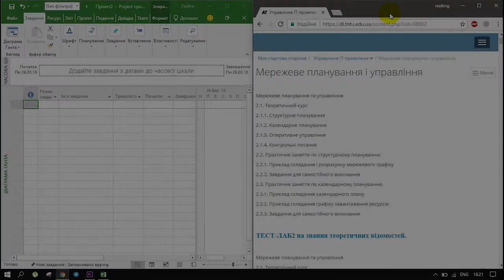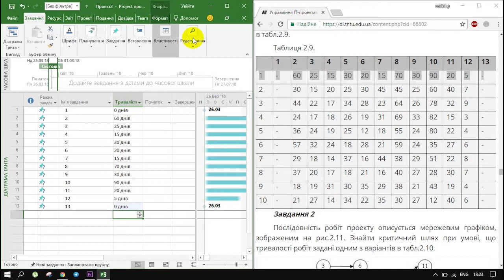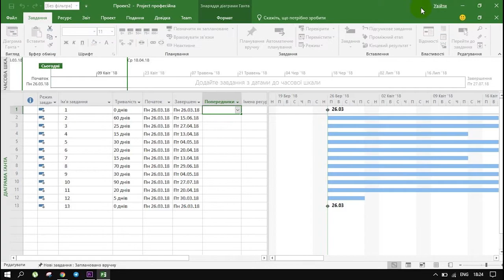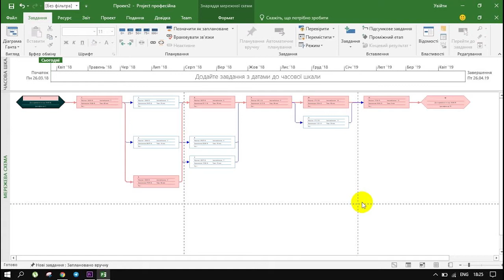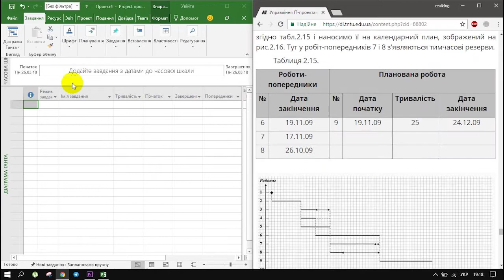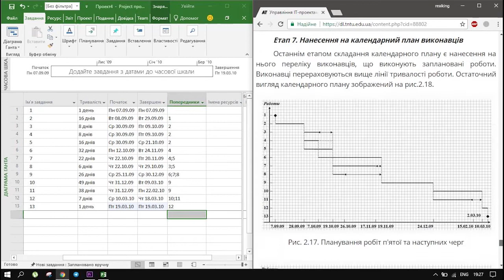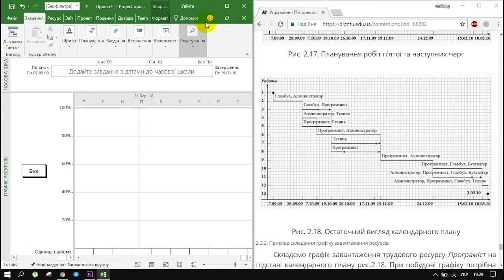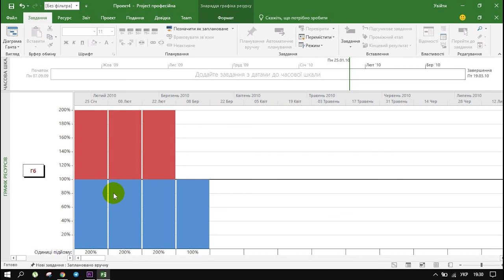Лаб №2 "Мережеве планування і управління" | MS Project 2016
Відеоуроки до лабораторних робіт з предмету "Управління ІТ-проектами"
Викладач: Олег Назаревич
Відео монтаж: Владислав Федина